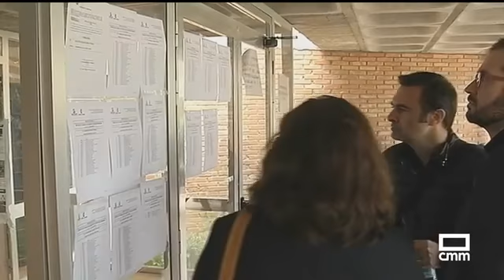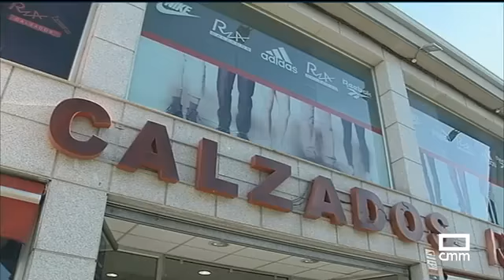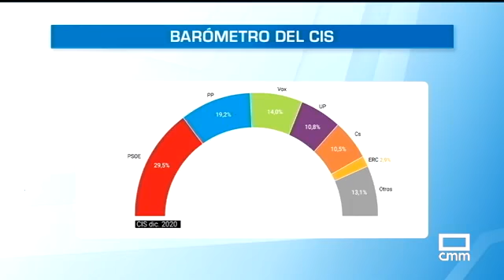1903 PLAZAS EN CLM DURANTE EL 2021